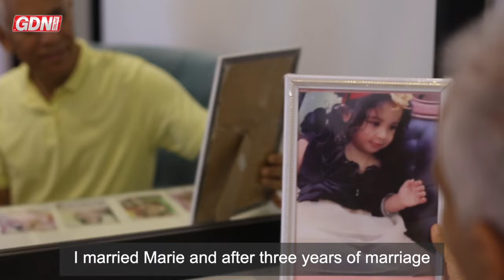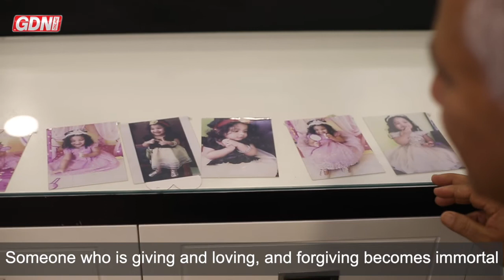Husband’s pledge after Covid tragedy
A heartbroken Bahrain father has spoken for the first time about the tragedy of losing his pregnant wife – ‘the love of his life and a woman with a heart of gold’ – to Covid-19 and their child she was carrying.